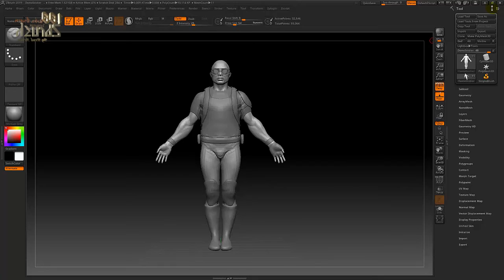สอนzbrush 100 ฟังชั่น พื้นฐาน โปรแกรม Zbrush ►38/100 Top Menu- Hide Restore Close